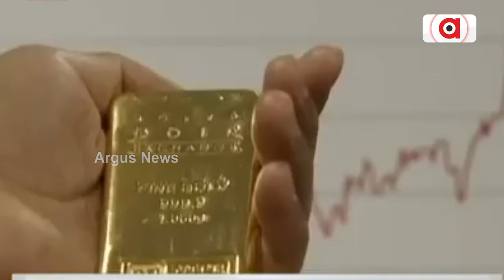ପୁରୁଣା ସ୍କିମକୁ ସଂଶୋଧନ କରି ନୂଆ ଯୋଜନା ||Gold Monetisation Scheme || Lok Kalyan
ଗୋଲ୍ଡ ଡିପୋଜିଟ ସ୍କିମ ଏବଂ ଗୋଲ୍ଡ ମେଟାଲ ସ୍କିମକୁ ସଂଶୋଧିତ କରି ଏକ ଲାଭଦାୟକ ସ୍କିମ ଆଣିବାକୁ ଯୋଜନା କରିଥିଲେ କେନ୍ଦ୍ରର ମୋଦି ସରକାର ।